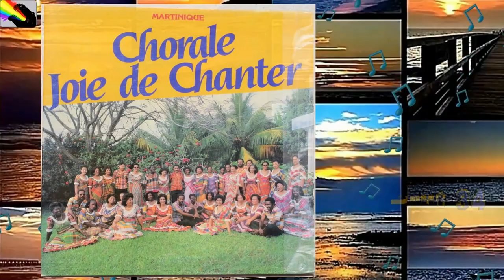♪ Chorale "Joie de Chanter"(Martinique) Extrait concert du 30 avril 2015 à l'Atrium en Martinique ♪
Chorale "Joie de Chanter",  DE LA MARTINIQUE, extrait du concert du 30 avril 2015 à l'Atrium  en Martinique: titre: "Cielito Lindo" - Arrangement: David RAMIREZ, Direction: Jacques CATAYÉE - Claviers: Rose Marie SAROTTE - Basse: Charles MESDOUZE - Batterie: Albert LI-KAO-GALILEE - Percussions: Lyne St-Louis-Augustin & Jojo SCHIN-OUA-SIRON.
Sachez que c'est juste un tout petit extrait, du concert à l'Atrium  de Martinique en 2015...pour voir le concert dans sa totalité, il faut acheter le DVD, que l'on peut trouver PROBABLEMENT dans le commerce.

 La Chorale  Martiniquaise " Joie de Chanter" a été fondée en Février 1954 par Paulette Nardal.

La Chorale s'est peu à peu enracinée dans la région caraïbe par l'interprétation de chants traditionnels (*) haïtiens, cubains, jamaïcains, vénézuéliens, etc... notamment des oeuvres d' Electo SILVA, Directeur du Chœur Orfeon de Santiago de Cuba et Docteur Honoris Causa, ainsi qu'Albert GRAU, Directeur de la Schola Cantorum et de la Chorale Universitaire de Caracas au Vénézuéla.
La Chorale interprète bien sûr des oeuvres martiniquaises (*), en particulier des harmonisations écrites spécialement pour elle par Mano CÉSAIRE, violoniste, compositeur et membre fondateur du groupe martiniquais MALAVOI et dirigé par feu Paulo ROSINE, l'ancien pianiste de la chorale.

 la chorale "Joie de chanter"  a eu l'occasion de représenter la Martinique dans plusieurs pays dont la France hexagonale...cathédrale de Reims, festival Vaison la Romaine, Sainte Lucie, Guadeloupe, Guyane, Canada, Belgique, Suisse, Carifesta de Barbade. Et ailleurs. dans divers choralies.

Certains chants sont accompagnés par une section rythmique composée d 'un piano, d'une guitare basse, d'une batterie et de percussions diverses.
 Le groupe s'est aussi produit au Festival International de la Polyphonie Vocale de CHÂTEAUGUAY (Montréal- Québec) en 1990.
   Il a participé aux 2ème et 3ème ARCADIADES de SAINT-ANTOINE (Nouveau Brunswick) notamment pendant le Congrès Mondial Acadien de 1994.
La Chorale a également interprété les chœurs de trois oeuvres (*) avec le groupe de renommée
 internationale LOS CALCHAKIS: La Misa Criolla, Eldorado et Condorkantay.
La chorale a donné un concert intitulé "Nos Amériques" le 8 juin 2010 à l'Atrium. Le répertoire est passé du Vénézuéla à Trinidad en passant par le Brésil avec le drame des indiens; l’Argentine, Aruba avec cette belle œuvre en papiamiento "E Mariposa" qui a ravi le public.
Bien accompagné par l’orchestre composé de cordes deux violons (Valérie Beaupied, Mano Césaire) un violoncelle Lara Slabiak, un percussionniste, Joseph Shin-Oua-Siron, Micheline Boclé aux claves, à la batterie Albert Likao-Galilée, Charles Mesdouze  cette fois à la basse, et Rose Marie Sarotte au piano d’une efficace sobriété.
Cet éclectisme musical est l'apport original de " JOIE DE CHANTER" à cette grande fête du chant choral que constituent les CHORALIES INTERNATIONALES DE VAISON LA ROMAINE (Vaucluse - France) lors desquelles la Chorale a remporté, à plusieurs reprises, un vif succès. La chorale a participé assez régulièrement depuis 1977 à ces Choralies Internationales qui ont lieu tous les trois ans début août :
- Tournée du 4 au 12 août 1977 - IXèmes Choralies "A Cœur Joie" de Vaison la Romaine
- Tournée du 28 juillet au 13 août 1980 - Xèmes Choralies internationales de Vaison la Romaine
- Tournée du 4 au 13 août 1986 - XIIèmes Choralies internationales de Vaison la Romaine
- Tournée du 22 juillet au 17 août 1989 - XIIIèmes Choralies internationales de Vaison la Romaine + tournée en France, Belgique et Suisse
- Tournée du 22 juillet au 17 août 1998 - XVIèmes Choralies internationales de Vaison la Romaine + tournée en France et dans le Val d'Aoste
- Tournée du 2 au 10 août 2010 - XXèmes Choralies internationales de Vaison la Romaine.

La chorale  joie de chanter a donné son dernier concert pour ses 60 années d'existence (en fait 61 ans en 2015) le 30 avril 2015 à l'Atrium de Fort de France, ce concert a été un véritable "tour du monde choral et musical" en 30 chansons ce jeudi 30 avril 2015... le chef de chœur Jacques CATAYÉE, un ancien lycéen que Paulette NARDAL avait «enrôlé». La chorale s'était montée dans la passion, elle se poursuivait dans l'enthousiasme.

La Chorale Martiniquaise "Joie de chanter" compte environ 80 Membres. Elle est dirigée par Jacques CATAYÉE, depuis 1976... La chorale "Joie de chanter"  est la plus ancienne chorale de la Martinique.